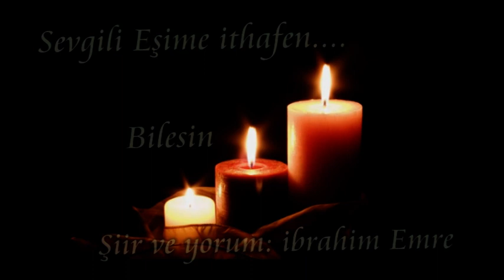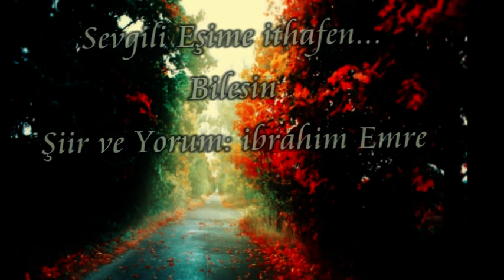Bilesin - İbrahim Emre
Şiir ve Yorum: İbrahim Emre